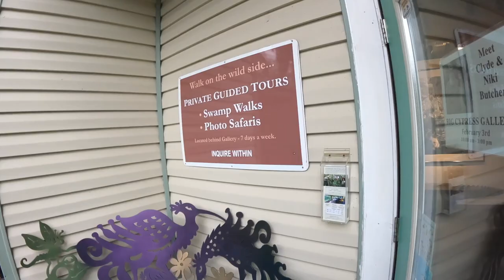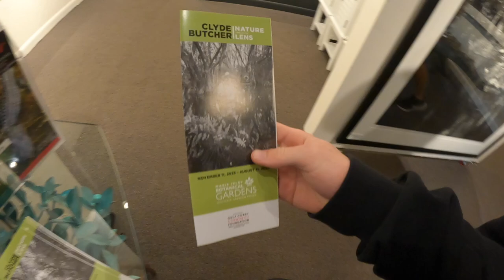Airboat ride in the Everglades, Episode -5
HEY NOTICE: This video was made for entertainment and archival purposes. Do not attempt to recreate or imitate anything I do. Always ask parents permission first, and have fun exploring together!

INSTAGRAM LIVE UPDATES:
Instagram.com/Linc_ryan

Hey Everybody, I am Lincoln who I Love Filmmaking and,I love Documentary My LIFE. Join Me Often as  I take you to some of the, Best places in The World! DO NOT FROGOT TO TURN ON THE NOTIFICATIONS FOR NEW EPISODES OFTEN! Super Glad -to have you following me Through -Your Screen!

COMPUTER FOR 4K  VIDEO EDITING ⬇️
MACBOOK M2 14 - INCH}

UPTATED GEAR 2024 : GOPRO 10 FOR VLOGGING GOPRO 9 FOR WATER SHOTS

Latest gear I Have now!  rode Mic wireless 2 :
MEDIA MOD FOR my cameras for The Channel!!